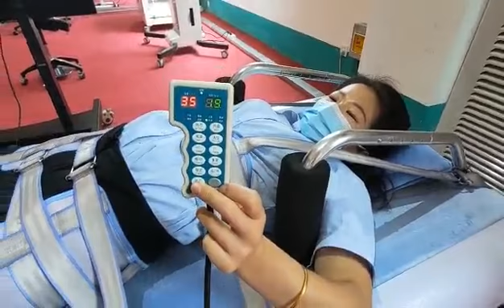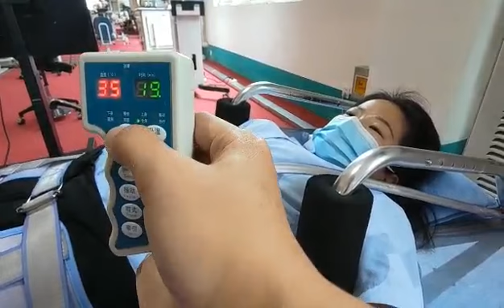Far Infrared Electric Vibrator Massage Bed Partial And Full-body Massage Bed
The far infrared physiotherapy bed (hereinafter referred to as physiotherapy bed) is a medical physiotherapy product developed according to the theory of traditional Chinese medicine, combined with modern science and technology, after years of exploration and improvement. It integrates rolling massage, vibration massage and far infrared thermotherapy in one, and uses the unique 32 massage wheel floating design.